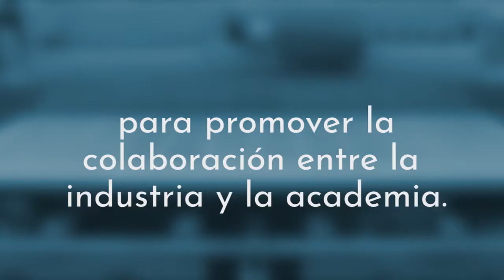Destino: Innovación 2019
Un evento diseñado por el Instituto de Física para generar lazos de cooperación entre industria y academia.